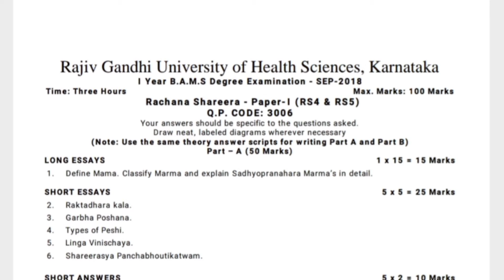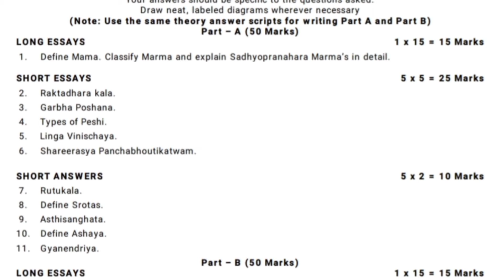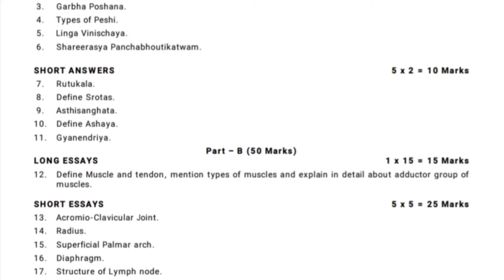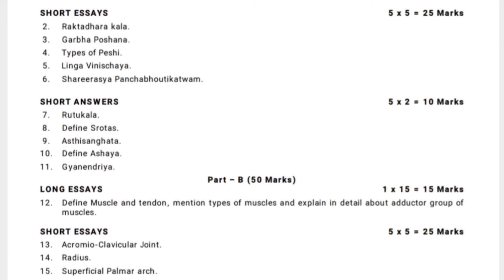rachna sharir question paper । bams 1st year question paper anatomy । bams paper । Ayurveda Study ।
Hello guys

-आज की विडियो में आपको bams first year के rguhs university karnataka के रचना शारीर विज्ञान में प्रथम पेपर 2018 के बारे में जानकारी मिलेंगी !

Bams first year books

Bams first year Syllabus

Bams subject wise syllabus